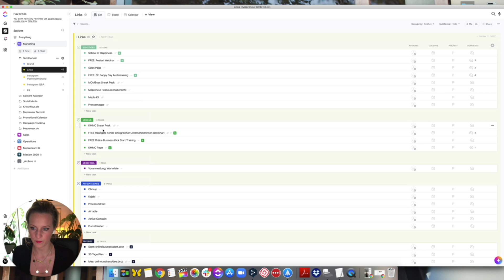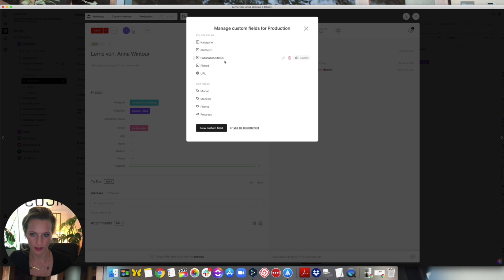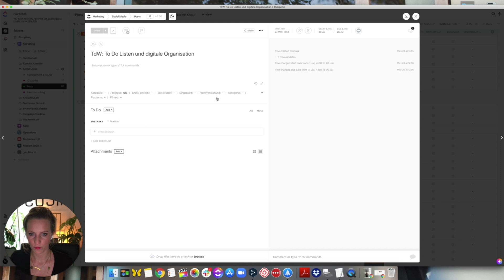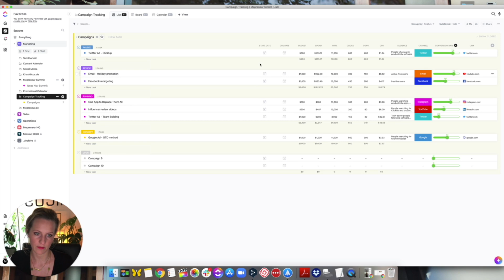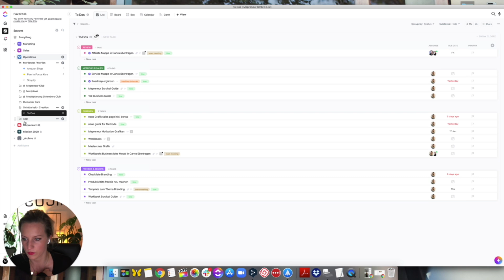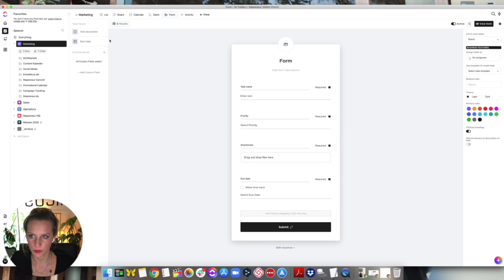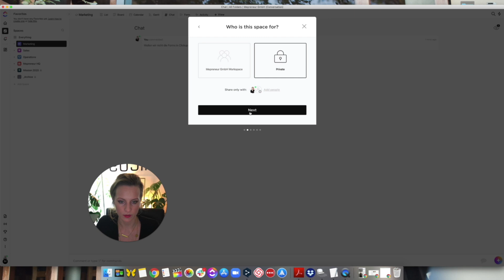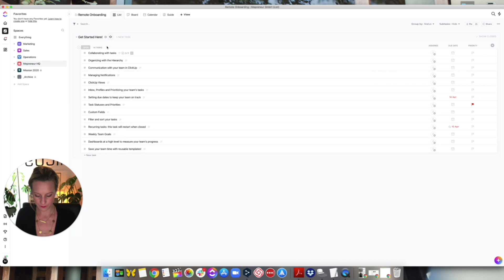Projektmanagement Tutorial - Clickup Teil 2 | Ordnerstruktur | Mepreneur TV by Kriss Micus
[get good at home, business & life] Heute gibt es Teil 2 meiner Clickup Tutorial Reihe, in dem wir uns hauptsächlich die Ordnerstruktur und -organisation anschauen und wie unsere Prozesse damit in der Firma aufgebaut sind!

Da Clickup 2.0 in Deutschland noch nicht so bekannt ist wie Asana, Trello, Mondays und co. gibt bisher wenige gute Tutorials für Clickup auf Deutsch. Das möchte ich mit dieser Videoserie ändern und zeige euch wie wir im Team dieses unglaublich machtvolle Projektmanagement Tool nutzen. Ohne dieses Tool würde bei uns wohl einiges schiefgehen. 😁

Mit Clickup kannst du nicht nur deine einzelnen Aufgaben managen, sondern auch Automationen für deine Listen und Folder erstellen. So hast du effektiv mehr Zeit für dein Online Business, da wiederkehrende Aufgaben etc. automatisch erstellt werden.

Du hast Fragen zum Tool? Schick mir gern eine DM auf Instagram @mepreneur_gmbh

Hier kannst du dir Clickup anschauen * (Es gibt übrigens auch eine kostenlose Variante)

KOSTENLOSES TRAINING:
✅ Automatisiere Sales- und Marketing für dein Online Education Business, auf elegante Art und Weise

🖥 BUSINESS:
Hi, ich bin Kriss, die Gründerin und Geschäftsführerin der Mepreneur GmbH
Wir sind die erste Anlaufstelle für (überarbeitete) Selbstständige, die ein elegantes, skalierbares Online Education Business aufbauen möchten, das regelmäßige 10k+ pro Monate bringt, in ihr Leben passt und automatisiert wächst - ohne mehr zu arbeiten, Geld in Anzeigen zu investieren oder Mitarbeiter einstellen zu müssen.
Wie das geht? Mit der richtigen Sales Psychologie, einem Kurs oder Membership und liebevoller Automatisierung. Schau die gerne dieses Training an um ein bisschen mehr über mein Geheimnis konstanten Wachstums zu erfahren.

|| AUSSTATTUNG ||
Meine Favoriten
* Vlogging Kamera
* Vlogging Stativ
* Iphone Stativ
* Podcast Mikrofon
* Laptop Stand

|| ÜBER MICH ||

Hi, Ich bin Kriss!

Ich bin Ökonomin, Autorin, Mom, Online Business Strategin und die Gründerin und Geschäftsführerin der Mepreneur GmbH. Der digitalen Anlaufstelle um aus deinen Fähigkeiten, Stärken und Talenten ein Online Business zu gründen.

build change. online.

Ich komme aus Düsseldorf, habe in Bayreuth und Wuppertal studiert, bei Google in Dublin gearbeitet, lebe in meinem Haus in Brakel, wo gerade Deutschlands erstes Online Business Education Center entsteht, liebe Persönlichkeitsentwicklung und bin ein Technik Nerd.

Ich produziere Vlogs und wöchentliche Coaching Videos für Kriss Micus  TV, habe einen Podcast und kreiere Planer, Motivationsprodukte und erstklassige Online Trainingsprogramme.

Ich esse ketogen, koche aber nicht gerne. Ich bin ein Kaffee und Green Smoothie Junkie. Meine beiden Kinder sind mein Ein und Alles und die beste Motivation überhaupt.